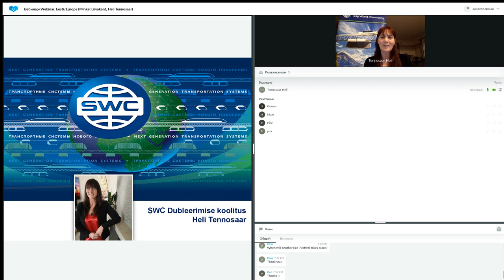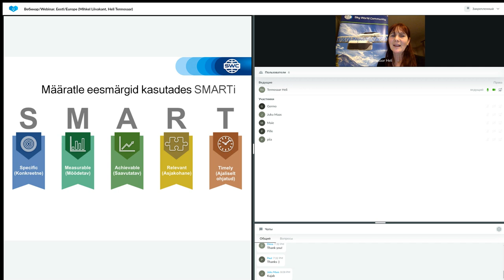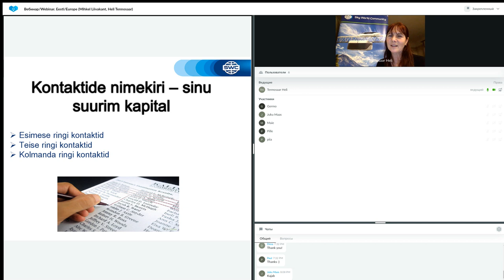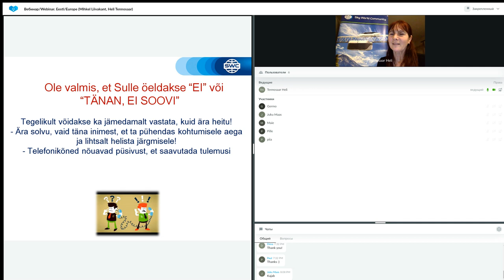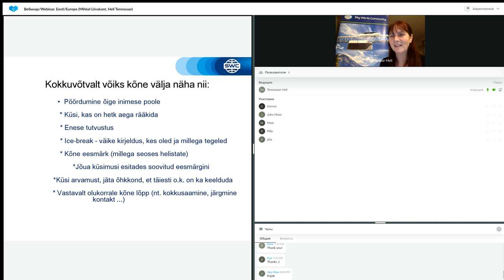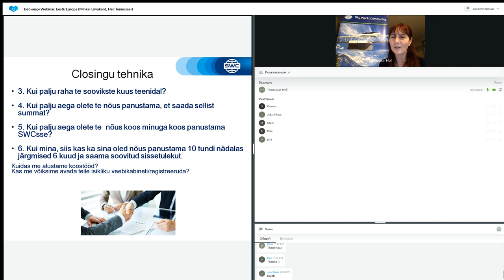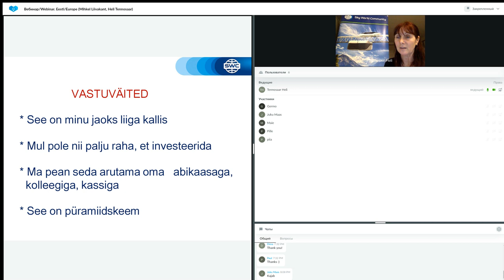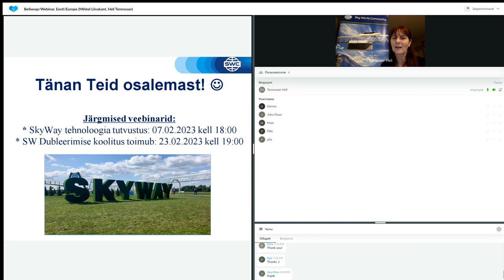Dubleerimine: eduka äri ehitamise süsteem 23.02.2023. Esitleja: Heli Tennosaar.